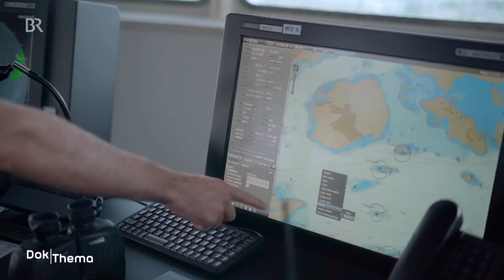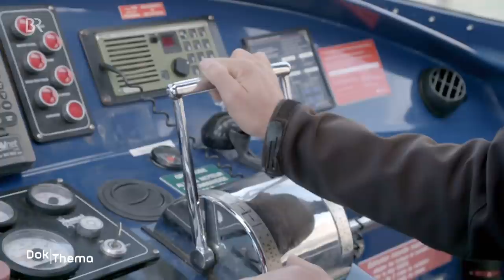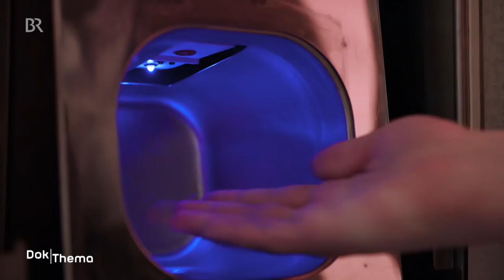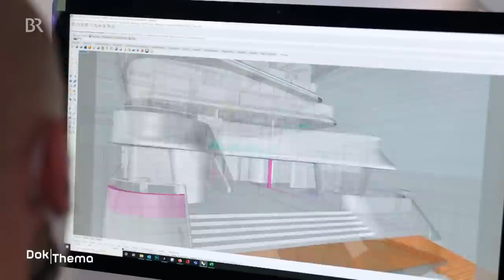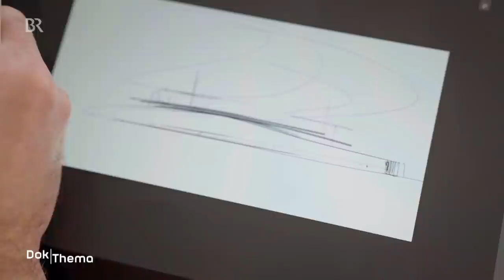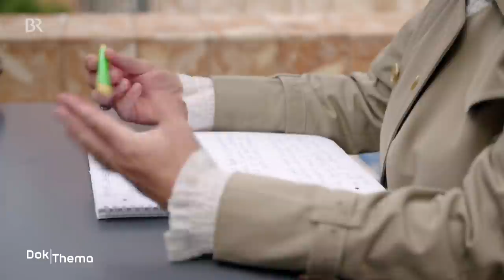Kreuzfahrt auf Kurswechsel: Chancen der Corona-Krise | Doku | BR Story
Text
Dieser Film basiert auf dem Wissensstand des Uploaddatums. Aktuelle Videobeiträge zum Thema Gesundheit finden Sie // Mehr Dokumentationen aus der Reihe BR Story gibt es in der Mediathek

Diese Doku zeigt, wie die Kreuzfahrt-Branche ihre Chancen während und nach der Corona-Krise zu nutzen versucht. Die Kreuzfahrt war DIE boomende Branche, ein Millionengeschäft für Städte wie Venedig, Dubrovnik oder Marseille. Dann brachte die Pandemie den Stillstand und die Chance auf Veränderung. DokThema zeigt Menschen, die von der Kreuzfahrt leben, Menschen, die an der Zukunft der Kreuzfahrt arbeiten und Menschen, die sich für maßvollen Tourismus einsetzen. Sie alle eint die Liebe zum Meer.

Autor: Julia Jancsó, André Goerschel